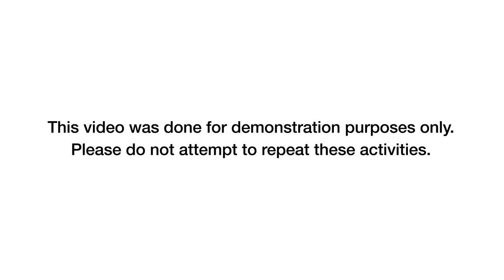Anton Paar Heavy Duty Refractometers - Endurance Test "Drop"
Crashing from the sky into a murky pond... the IP68-certified, highly waterproof and dust-resistant measuring unit still delivers. The Anton Paar Heavy Duty Refractometers are extremely robust and waterproof.